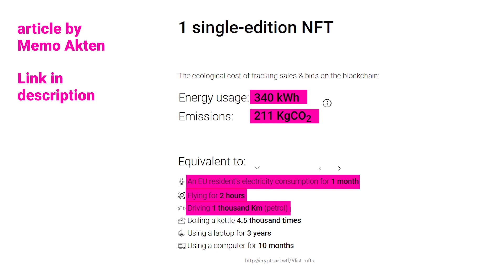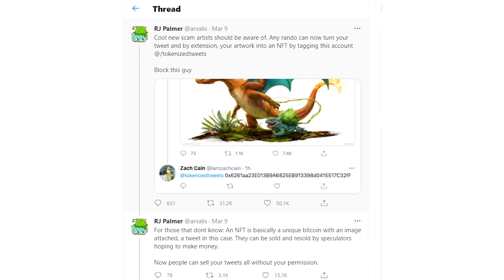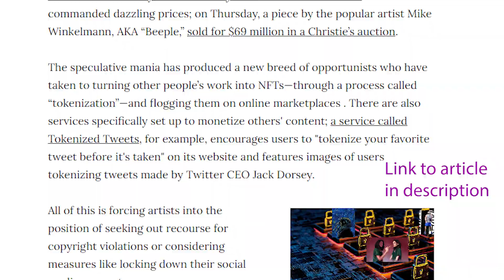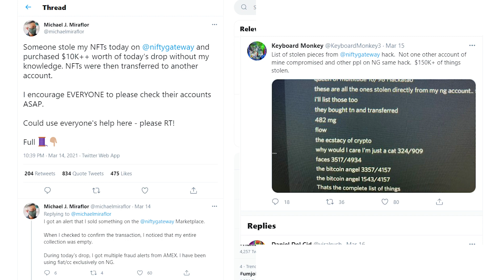What Are NFTS? Are They Good or Bad? | Pros & Cons of Non-Fungible Tokens & Crypto Art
The question on many people’s minds is what are NFTs ?? Are they good or bad? Why are NFTs fueling a boom in digital art? Are NFTs bad for the environment? Are they a scam?

I was also ignorant a while ago, but NFTs, crypto and blockchain have been in the news so much lately, and now it seems like many digital artists are jumping on the blockchain bandwagon to sell their art, and making bank. But there is also the ecological impact to consider, along with other negatives. So I thought I’d better take a look at all of this crypto art stuff myself and find out whether NFTs are actually a good or bad thing to get involved with. Let's look at the pros and cons of Non Fungible-Tokens!

If you’re a digital artist wondering if your time to become a millionaire has come in the form of digital collectibles as non-fungible tokens,  and whether they are actually having a negative ecological impact, well, this video is for you.

0:00 - Intro
0:41 - Explanation
3:13 - Positives of NFTs
6:45 - Negatives of NFTs
14:10 - Summary, thoughts